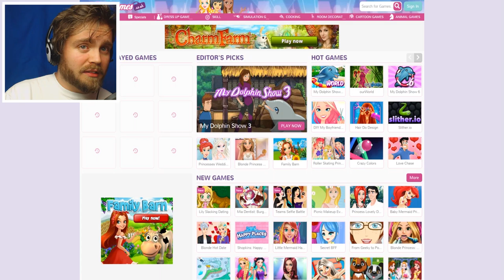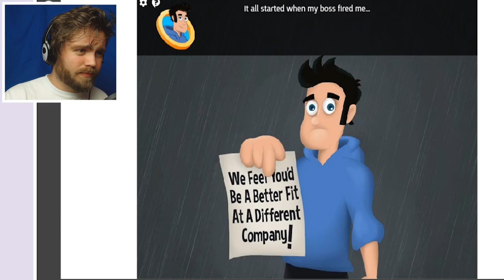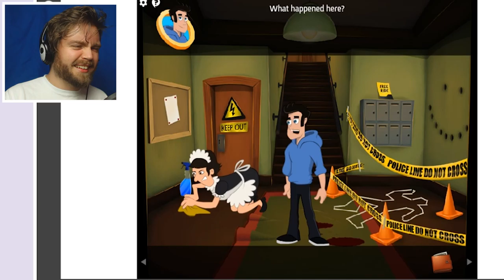GAMES FOR GIRLS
I'm playing games that are designed for girls. Because I'm not a girl, so it's funny.

► LassieGames
► Yenot Cooper
► CoalStaindLife
► SkitTW
► Cromani
► dragonelf68
► vvv!
► MrSalty
► Shelby Anderson
► Zack-Orion Thomas James Perrin
► Knight-Champion Parthbelin-Crusty's Lover
► Frostglade
► TeaTimes
► Tonia Francis

- Crusty